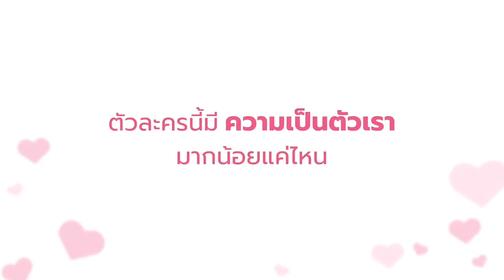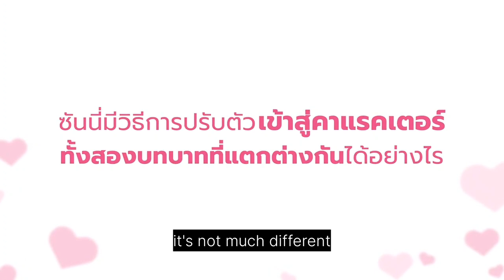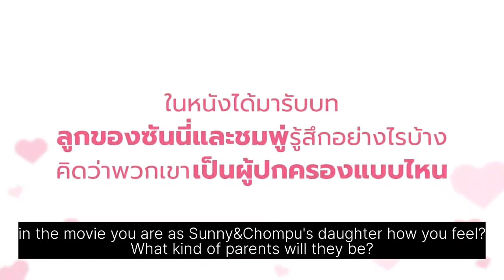[Eng] Becky - LLL interviews